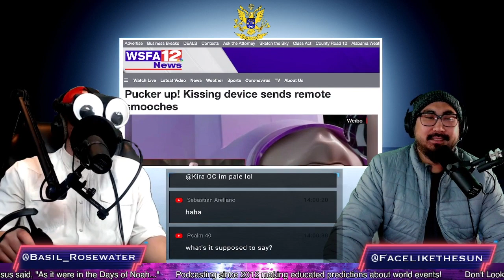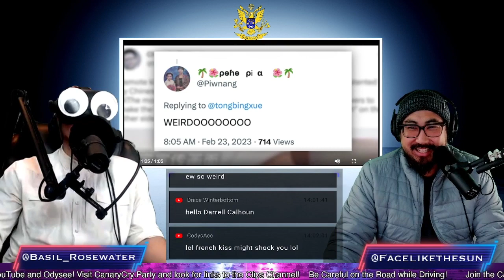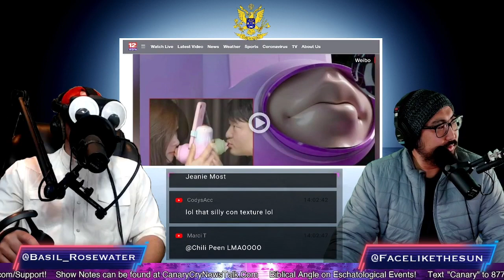Kissing Proxy Robots to Connect to Your Phone CCNT 597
All links and sources can be found here in the show notes